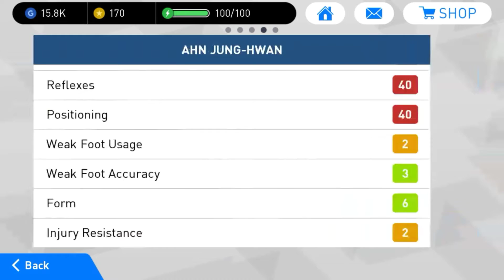Legend AHN JUNG-HAWN pack opening......😱😱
Hi, its Mr.ThaNage.
And i just opened LEGEND AHN JUNG-HAWN pack.
Although it was fun😝😜😜😜.

👉 If you are new, and you like my content where are you running to?

• Rabona Tutorial for PES 18 ANDROID
• Opening "FCBARCELONA EXCLUSIVE GOLD+" pack. (×2). Trick that will let you a "BLACK BALL" .
• Legend T. KITAZAWA pack opening. 😱😱

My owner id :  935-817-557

I'll post 4 videos per month.